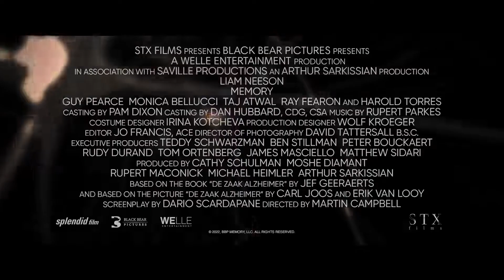Liam Neeson: SEIN LETZTER AUFTRAG in MEMORY 2022 deutscher Trailer HD german DVD Blu-ray Actionkrimi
Mit dem VIDEOBUSTER Heimkino​​​-Tipp 'Memory - Sein letzter Auftrag' (VIDEOBUSTER.de Deutschland-Start: 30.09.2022) erwartet Filmfans ein intensiver Actionkrimi von Bond-Regisseur Martin Campbell, mit virtuos inszenierten Kampfszenen und einer außergewöhnlichen Geschichte. 'Memory' markiert die erste Zusammenarbeit zwischen Campbell ('Casino Royale') und Superstar LiamNeeson ('96 Hours', 'The Ice Road'). Neeson liefert hier als Auftragsmörder mit nachlassender Erinnerung eine seiner verletzlichsten Performances ab, ohne dabei seinen ganz eigenen Biss zu vernachlässigen, den man von ihm in solch einer Rolle erwartet... das kann man jetzt hierzulande miterleben! Direkt in den eigenen vier Wänden, als Deutschland-Premiere auf DVD und Blu-ray vom 30. September 2022 an im Verleih-Programm der VIDEOBUSTER Online-Videothek.